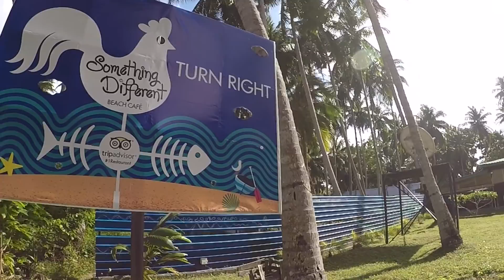'Something Different' - Havelock Island, Andaman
Something Different’

At Havelock Island.
A 100 seater restaurant
Varied seating options (High chairs, Low-seating, Lounge chairs)

A multi-cuisine restaurant offering options from Indian, Chinese, Continental and also mouth-watering shakes and beverages and delicious desserts.

Menu (A La carte) and we offer special Buffet options for groups alone.

A romantic candle light dinner with features of : 4 course dinner + a personal bluetooth speaker to play your mood songs + a personal steward

Option to seat in the open air: “Under the stars”
Option to seat inside a cozy tent : “Tent Your Love”
Apart from a fabulous and breathtaking view of the sea, we also have a
Book corner

Children’s activity

A trampoline

E-rickshaws available for pick-up and drop to and from the hotel.